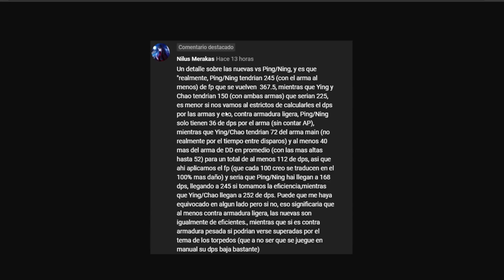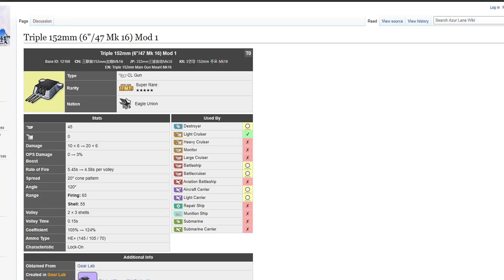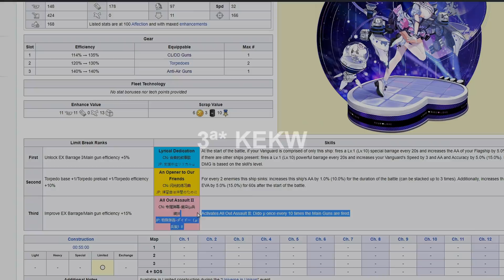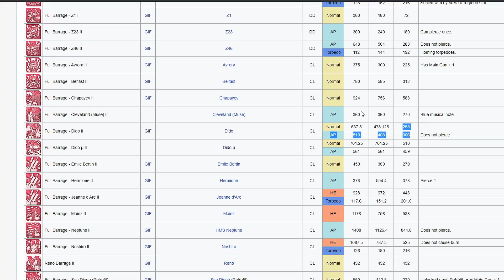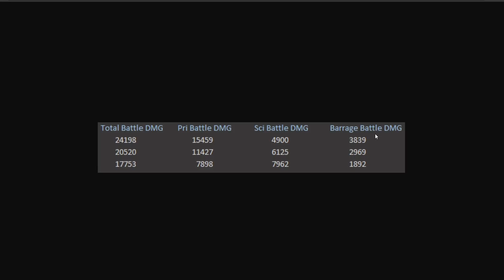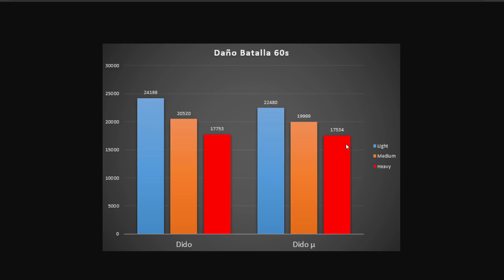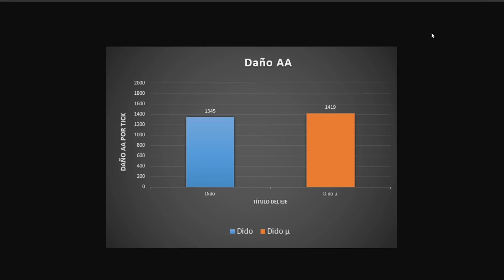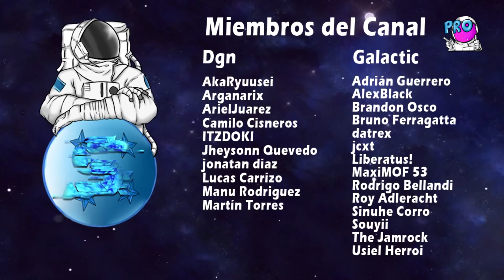[Review] Dido Vs Dido μ - Azur Lane Español